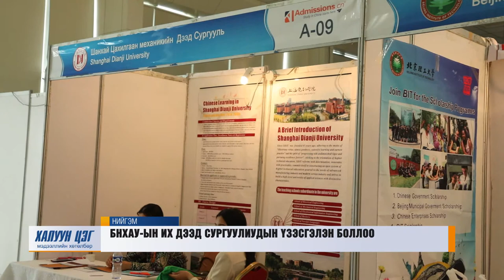BNXAU VZESGELEN ZAYA